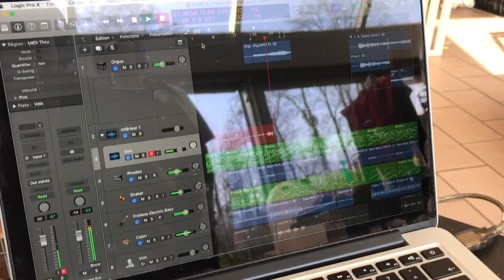Babilado inter Gijom' kaj Laurent pri iliaj du unuaj kunverkaĵoj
Gijom' Armide kaj Laurent Burgbacher babilas pri la kreado de iliaj du unuaj kunverkaĵoj « sed iam » kaj « senĉesa ĉen' » kadre de la defio « Gijom' duopumas ».
La du kanzonoj estis kunverkitaj kaj registritaj ene de tri tagoj en marto 2017.
Tamen, la ĵus aperinta versio de « Sed iam » estis iomete plibonigita unu jaron poste.